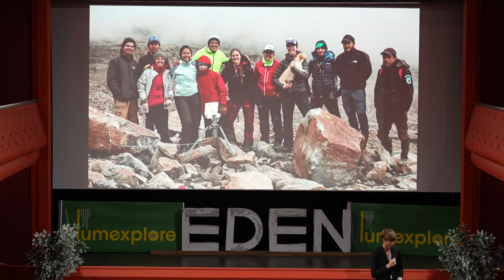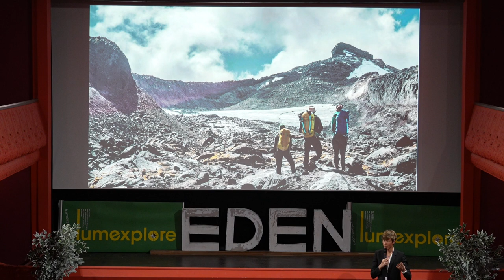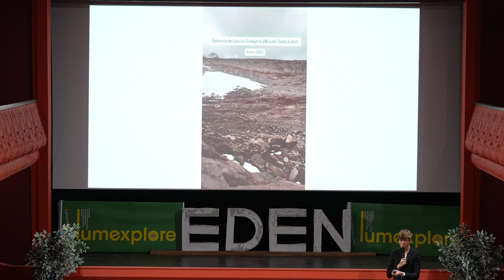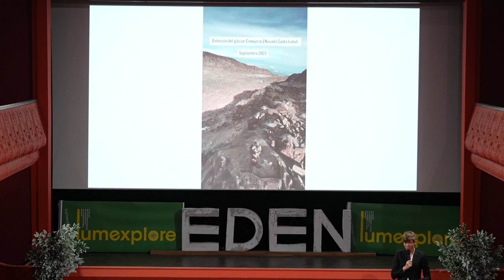LUMXP23 - Conférence sur la fonte des glaces en Colombie et dans l'Arctique par Heidi Sevestre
Heidi Sevestre est glaciologue.

Sa conférence fait suite à la projection du film "Pourquoi on se bat" de Camille Etienne et Solal Moisan, qui traite de l'aventure de Camille, qui avec ses deux meilleurs amis, va prendre le large, caméra à l’épaule pour filmer la source de son engagement en faveur de la sensibilisation au changement climatique : la fonte des glaces.

Introduction par Stéphane Sebastiani.